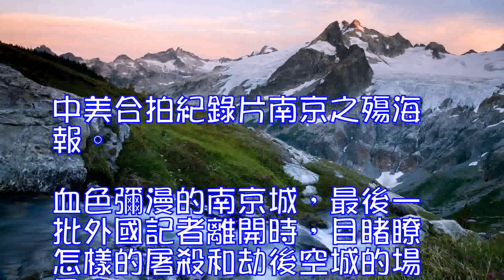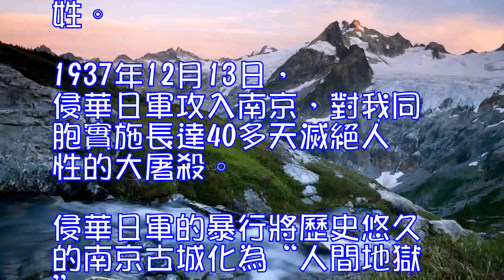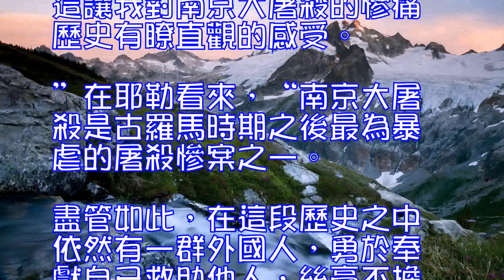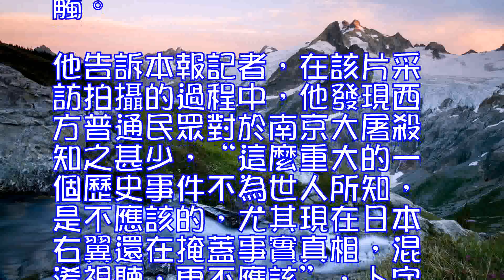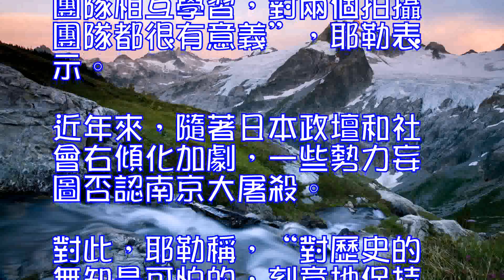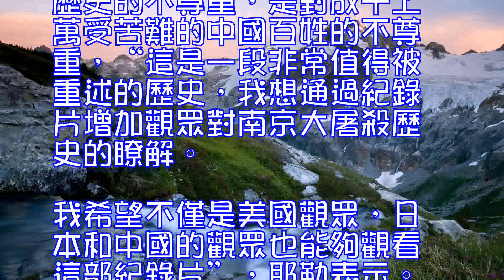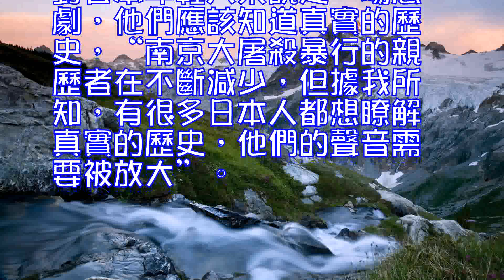南京大屠殺紀錄片登陸美國歷史頻道：細節都有史實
中美合拍紀錄片南京之殤海報。

血色彌漫的南京城，最後一批外國記者離開時，目睹瞭怎樣的屠殺和劫後空城的場景？他們如何冒險將記錄日軍暴行的影片帶出南京並傳播於世？南京安全區國際委員會是如何接收和保護中國難民的？

中美合拍紀錄片南京之殤用故事化的結構形式，情節化的表達方法講述歷史史實，還原瞭發生在80年前外國人眼中的駭人聽聞的南京大屠殺慘案真相。該片由江蘇省廣播電視總臺與A+E美國電視網絡合作拍攝完成，美國版於當地時間12月13日上午在美國歷史頻道首播，是南京大屠殺題材的紀錄片首次在西方主流媒體播出。

“南京大屠殺是古羅馬時期之後最為暴虐的屠殺慘案之一”

南京之殤講述的是一群舍己為人的外國人，冒著生命危險救助受苦難的中國百姓。1937年12月13日，侵華日軍攻入南京，對我同胞實施長達40多天滅絕人性的大屠殺。侵華日軍的暴行將歷史悠久的南京古城化為“人間地獄”。面對眼前的黑暗煉獄，20多名西方人士將內心深處的憤怒化作正義之火，堅定地選擇瞭“永不撤離”，閃耀著人道主義的光芒。
“南京大屠殺是一個非常沉重的話題，但黑暗的盡頭總是光明”，南京之殤導演約翰⋅耶勒曾執導過講述兩次世界大戰的紀錄片世界大戰，被譽為“紀錄片界的斯皮爾伯格”。
耶勒在拍攝世界大戰時就瞭解到瞭南京大屠殺這段歷史，但為瞭拍攝南京之殤，耶勒還是做瞭大量準備，觀看瞭有關紀錄片，也閱讀瞭很多幸存者的事跡，“例如馬吉牧師拍攝的影片，以第一人稱視角記錄下瞭那段混亂年代和侵略者的戰爭罪行，這讓我對南京大屠殺的慘痛歷史有瞭直觀的感受。”
在耶勒看來，“南京大屠殺是古羅馬時期之後最為暴虐的屠殺慘案之一。盡管如此，在這段歷史之中依然有一群外國人，勇於奉獻自己救助他人，絲毫不擔心自己的安危。他們在戰亂之中所體現出的對受難者的同情，暴力危險之下所展現的勇氣，都是人性中的閃光點，這段歷史值得被人記住”。
近年來，圍繞南京大屠殺這一歷史事件，江蘇省廣播電視總臺創作瞭多部紀錄片，包括1937南京記憶外國人眼中的南京大屠殺幸存者——見證南京1937，以及正義之劍——戰後中國對日戰犯審判檔案揭秘等，讓更多觀眾認識到二戰期間發生在中國南京的這一人類浩劫。
“我們拍攝這部作品，是為瞭表達南京人民和中國人民對他們的感恩之情。我們希望這種人道主義的精神，這種追求和平與正義的行為，能夠在全世界得到更好的弘揚。人道主義的精神越彰顯，和平、正義的力量越強大，世界才會更美好”，紀錄片南京之殤出品人、江蘇省廣播電視總臺臺長卜宇對本報記者表示。
“對歷史的無知是可怕的，刻意保持無知更加可怕”
耶勒坦言，盡管是人類史上最為悲慘的一段歷史，但西方觀眾對南京大屠殺還十分陌生，“作家張純如關於南京大屠殺曾有過非常知名的著作，但南京大屠殺對大多數美國人還是陌生的。我拍攝此部紀錄片的目標之一，就是讓更多人知道這段歷史”。
對於這一點，卜宇也深有感觸。他告訴本報記者，在該片采訪拍攝的過程中，他發現西方普通民眾對於南京大屠殺知之甚少，“這麼重大的一個歷史事件不為世人所知，是不應該的，尤其現在日本右翼還在掩蓋事實真相，混淆視聽，更不應該”，卜宇表示。
今年是南京大屠殺80周年，江蘇省廣播電視總臺希望通過中美合拍南京之殤，在國際上更廣泛地傳播這一歷史慘案的真相。“我們在策劃南京之殤的時候，就希望它能夠在西方主流媒體播出，讓更多的西方觀眾認識到二戰期間發生在中國南京的這一人類浩劫。希望有更多人知道並銘記這段歷史，珍惜和平，不再讓這樣的歷史重演”，卜宇表示。
懷著對歷史的敬畏感和使命感，中美團隊在拍攝過程中對每一個細節都精益求精，要求有史實依據，這也讓南京之殤具有很強的說服力。“我認為采取劇情再現紀錄片的形式，是讓年輕人對南京大屠殺歷史感興趣的最好方法。我們用那些親歷的美國人的真實語言來講述這個故事，他們的書信和日記可以讓這部紀錄片有說服力”，南京之殤美方製片人兼編劇弗雷德裡克⋅若迪那在接受本報記者采訪時表示。若迪那稱，在一個真實、悲慘的戰時暴行中出現美國角色，是一種向西方觀眾介紹南京大屠殺很好的方式。
南京之殤不僅是對日本右翼企圖否認南京大屠殺歷史的有力回應和反擊，更是人類對戰爭和創傷記憶的延續與傳承。“拍攝這樣一部東西方風格相結合的紀錄片，美中兩國團隊相互學習，對兩個拍攝團隊都很有意義”，耶勒表示。
近年來，隨著日本政壇和社會右傾化加劇，一些勢力妄圖否認南京大屠殺。對此，耶勒稱，“對歷史的無知是可怕的，刻意地保持無知更加可怕。盡管歷史真相不容改變，那些人還是固守偏見，我認為這很危險”。在耶勒看來，對南京大屠殺歷史的不尊重，是對成千上萬受苦難的中國百姓的不尊重，“這是一段非常值得被重述的歷史，我想通過紀錄片增加觀眾對南京大屠殺歷史的瞭解。我希望不僅是美國觀眾，日本和中國的觀眾也能夠觀看這部紀錄片”，耶勒表示。
若迪那認為，日本右翼勢力企圖否認南京大屠殺的行為對日本年輕人來說是一場悲劇，他們應該知道真實的歷史，“南京大屠殺暴行的親歷者在不斷減少，但據我所知，有很多日本人都想瞭解真實的歷史，他們的聲音需要被放大”。